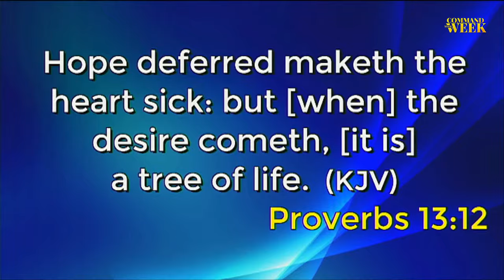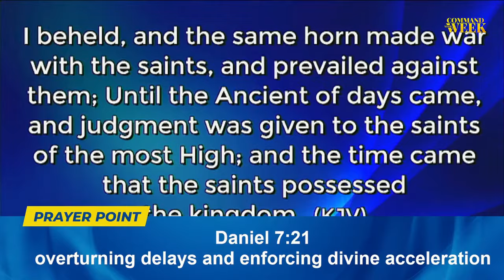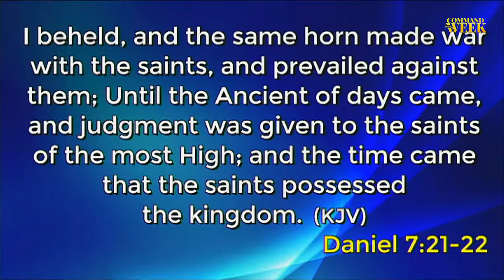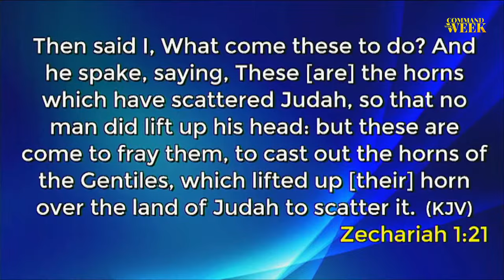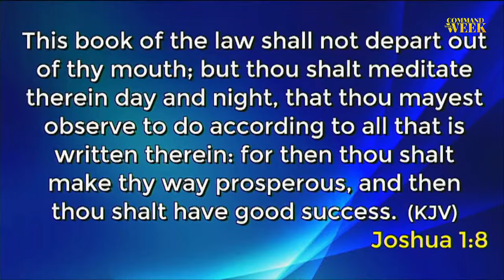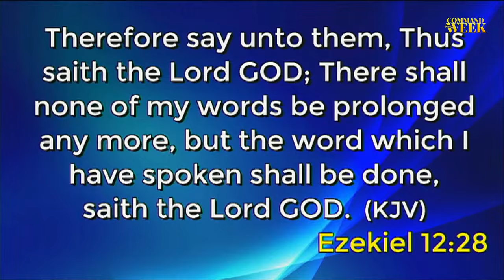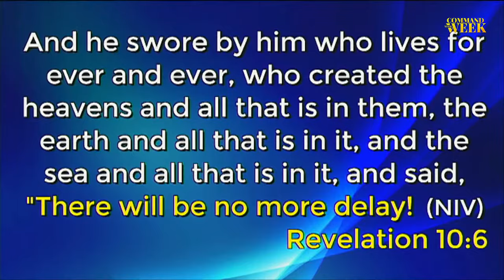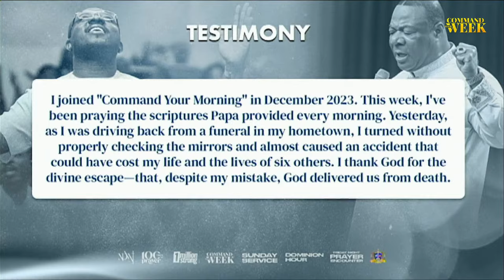Overturning Delays - COMMAND YOUR WEEK EPISODE 23 - APRIL 15, 2024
You’re watching a live stream of Command Your Week with Archbishop Duncan-Williams and Sons. Enhance your week with powerful prayers.
GIVING
Your generous support is appreciated:

For Ghana: Give via Telecel Cash: 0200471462

Have a testimony to share?

Become a part of Archbishop Duncan-Williams' One Million Strong global community of intercessors by signing up

Support our efforts to train and raise up prayer intercessors by making a donation